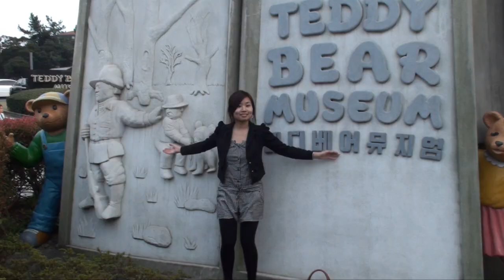Kenneth & Eurecca - Korea Honeymoon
31st March - 7th April 2011